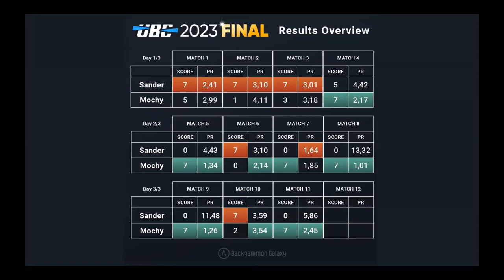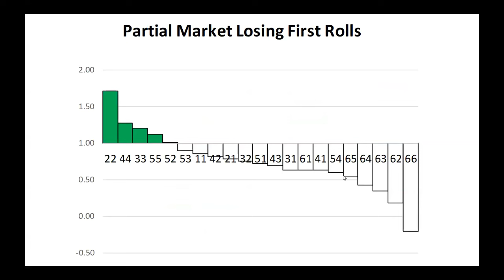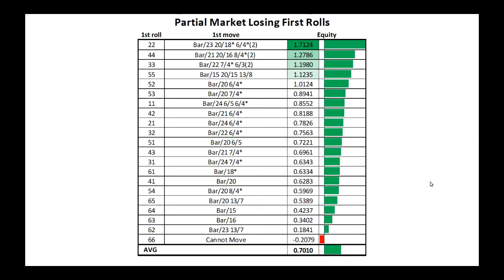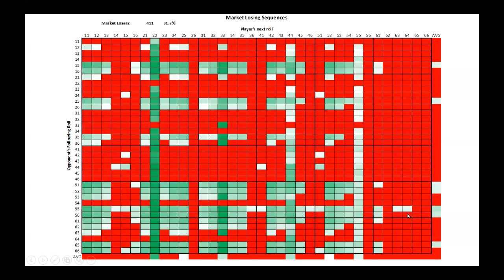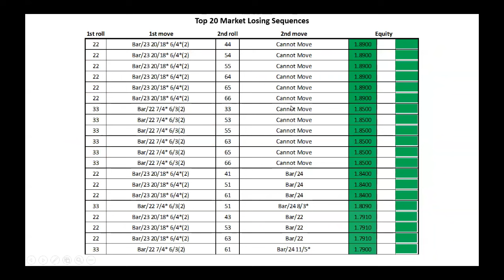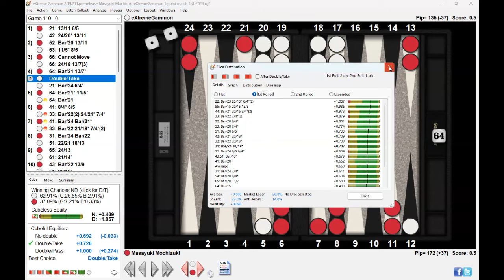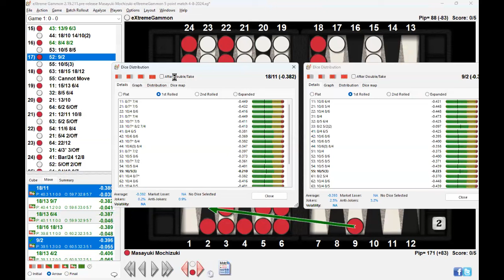Backgammon with Super Grandmasters - Masayuki Mochizuki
In this video number one rated player, two-time backgammon world champion, first ever Super Grandmaster, distinguished author, and ambassador to the game Masayuki Mochizuki "Mochy" plays a five point backgammon match against XG.

00:00 Introduction
01:30 2023 UBC
04:29 Dirk Schiemann becomes Super Grand Master
08:40 Teaching backgammon to youth
12:15 Game 1
36:07 Game 2 (4-0/5 Crawford White)
52:05 Game 3 (4-1/5 post-Crawford White)
59:45 Game 1 analysis
1:18:18 Game 2 analysis
1:22:15 Game 3 analysis
1:25:47 Final comments
1:34:00 Conclusion